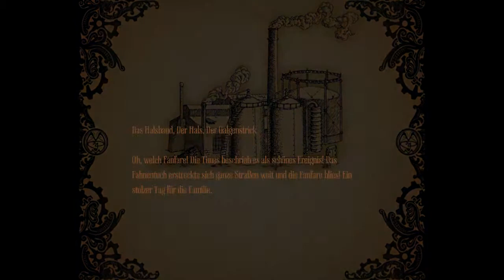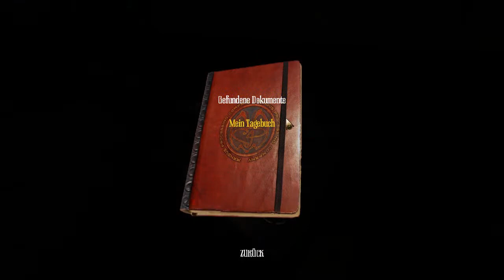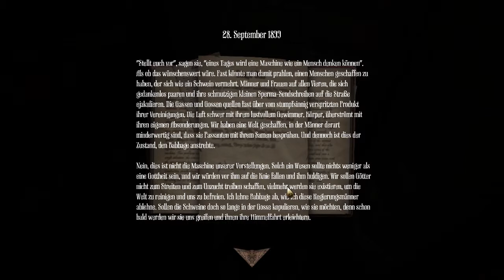St. Dunstans-Kirche » Let's Play Amnesia: A Machine for Pigs #04 [Deutsch/HD]